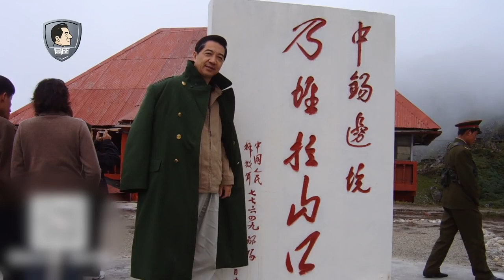张召忠 | 中印战争 | 中印边境战争 | 2020解读【后勤保障如何影响战争的进程】，如果现在中印开战，中国胜算几何？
中印边界中方一侧，是崇山峻岭、大雪覆盖的喜马拉雅山脉，到处都是悬崖峭壁，到了夏天，泥土松动，道路经常被破坏；到了冬天，大雪封山，没过膝盖，人和车辆行进很困难，而中印边界的印度一侧，是喜马拉雅山脉的南麓，地形相对平坦，气候温和，铁路和机场配备相对好一些；1962年对印自卫反击战，中国在东西两侧同时作战，战前，中方储备了三万吨的物资，后来在战时又补充了三万吨物资，这些物资从后方运输到前线，需要通过铁路和公路运输，但是当时中国的铁路网还不发达，无法将物资直接通过铁路运到前线；公路系统也很薄弱，无法直接通到前线，而且经常受到地质灾害的影响；因此，只能依靠马匹驼运，后来又更换为牦牛驼运，在一些地段还需要通过人背肩抗才能通过，因此，后勤补给很是困难！

战斗力的形成取决于三个要素：第一：武器装备；第二：人的战斗精神；第三：人和武器结合的编制体系；这其中人的因素是最重要的，军民融合是最重要的体现之一；